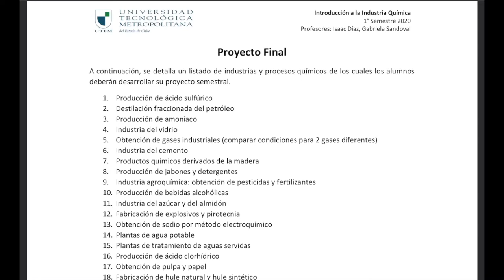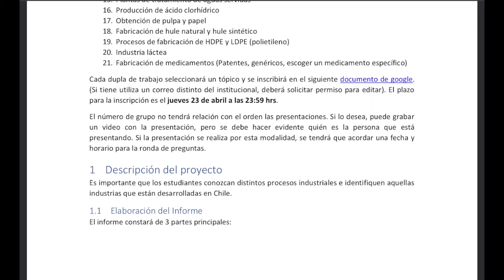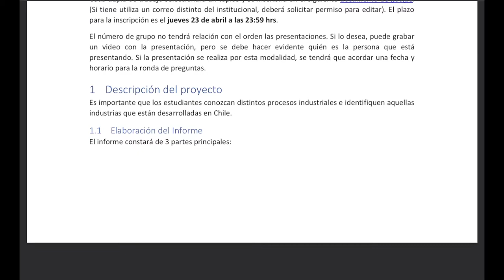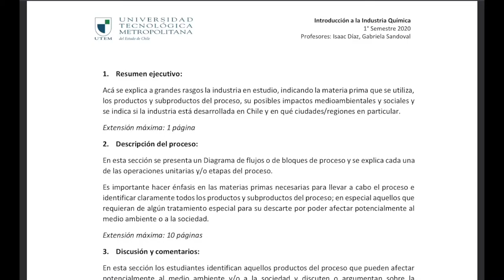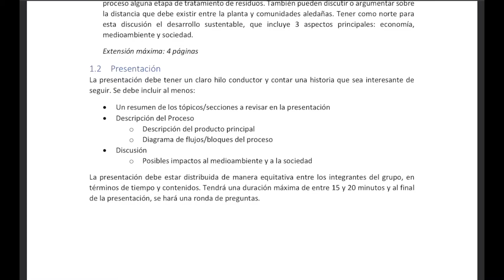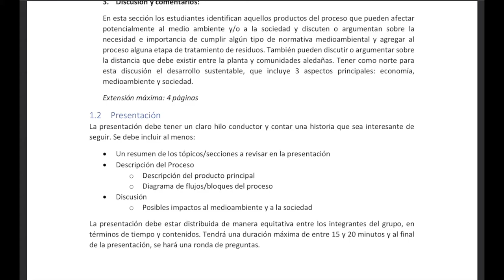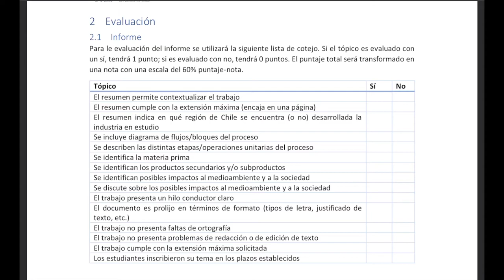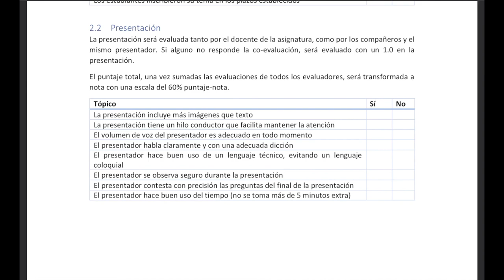Introducción a la Industria Química - Explicación Proyecto Final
Audio revisado.
Explicación del proyecto final del curso. Clase sincrónica 24 de abril